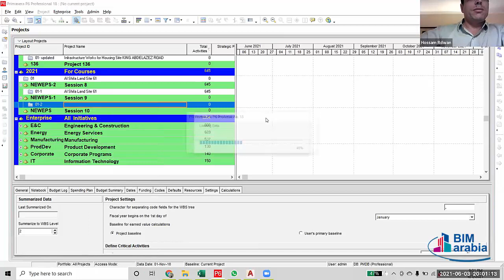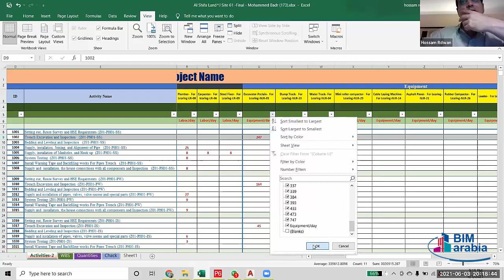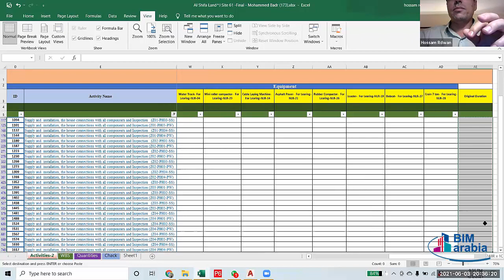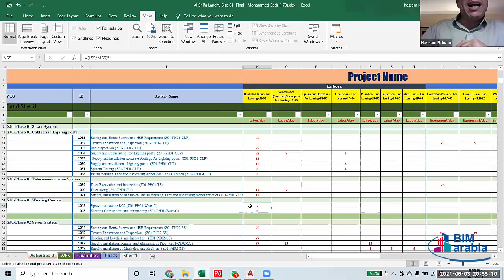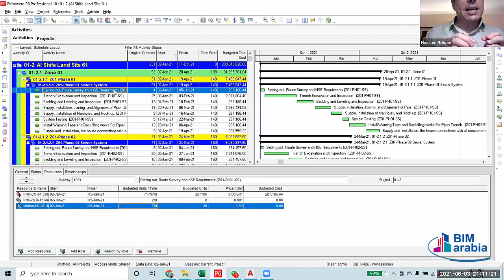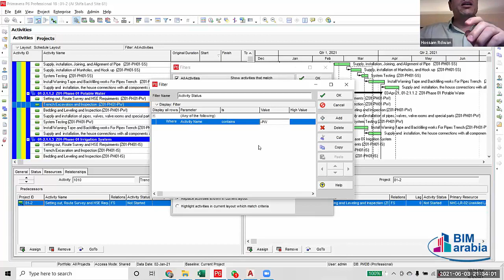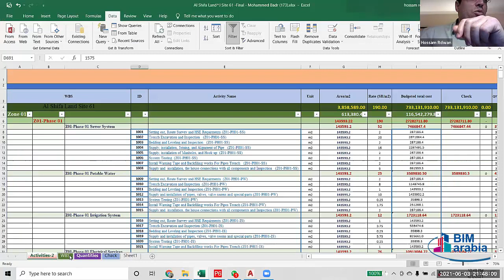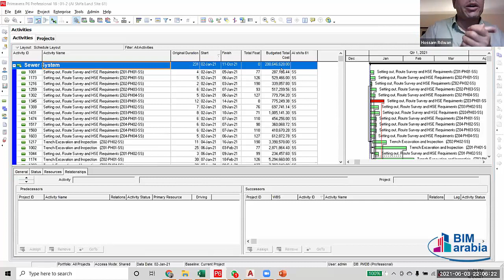Advanced course in Primavera p6 according to DCMA lec (9)